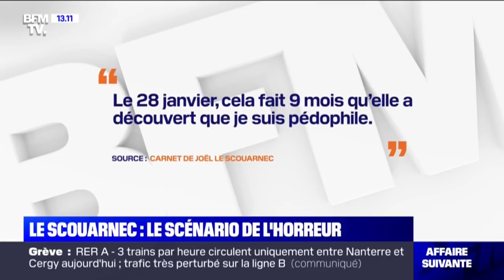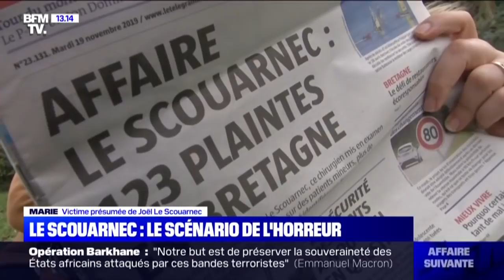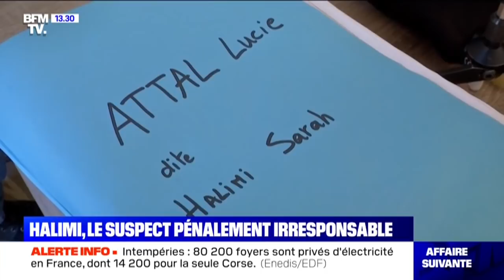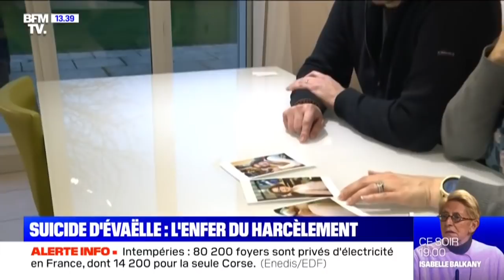EN DIRECT. Chirurgien de Jonzac, Sarah Halimi, Evaëlle... suivez "Affaire Suivante" sur BFMTV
A Jonzac, le scénario de l'horreur. Sarah Halimi, les coulisses d'un meurtre impuni. Les parents d'Evaëlle, invités de l'émission. Voilà le programme d'Affaire Suivante sur BFMTV.